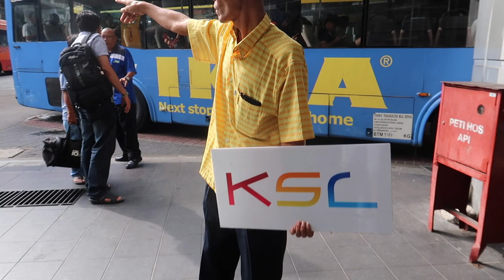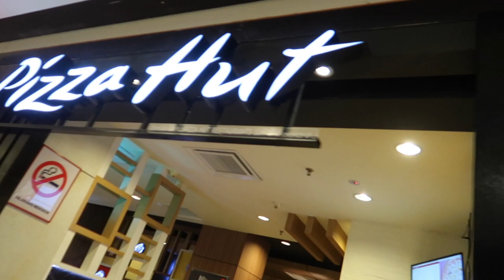MALAYSIA BOLEH || BY JHUN CRUZ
I went to Malaysia cause it's just near here in Singapore and I enjoyed massage and the food with my sister in law Rona Cruz . It show's here were I ride the bus and the cheapest mall we've been . Hope you enjoy the video . Chow !